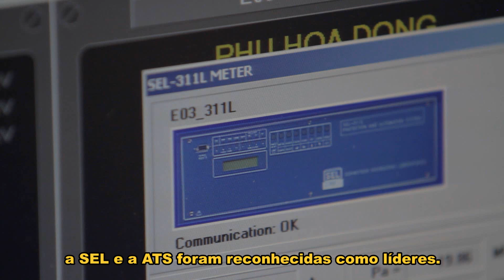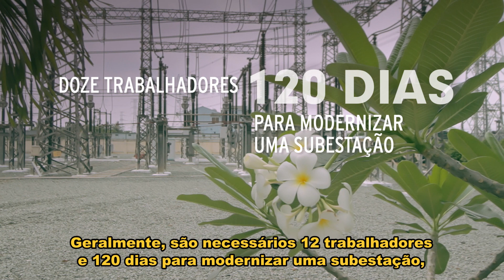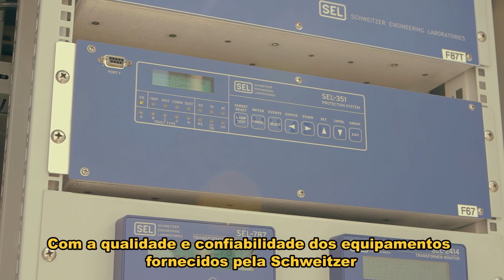SEL Moderniza e Reduz Custos em Subestação de 500kV da EVN (Vietnã)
Em tempos de crise, espera-se que a Engenharia das Empresas venha a inovar e tirar proveito dos benefícios de novas tecnologias para obter redução de custos.
Na modernização da subestação de 500kV da EVN no Vietnã,  a utilização dos relés de proteção instalados no pátio trouxe benefícios expressivos ao projeto.

Economia gerada pelo projeto:
- 80% de redução de cablagem de cobre
- 75% de redução no tempo de comissionamento (30 dias)
- 77% de redução em custos com materiais
- 77% de redução no custo do trabalho de instalação